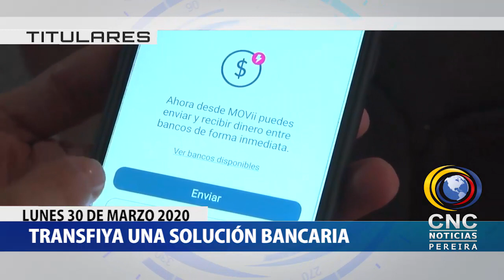Titulares lunes 30 de marzo